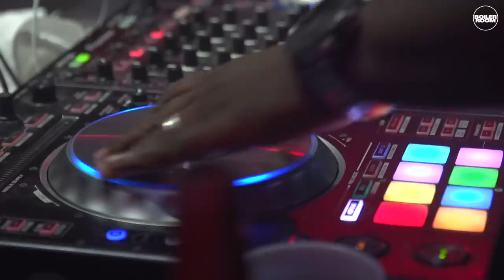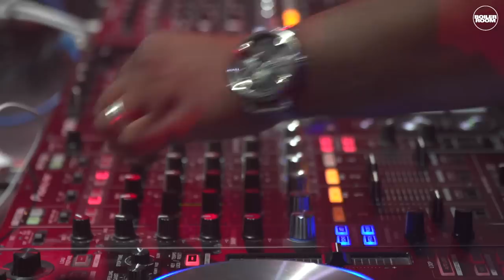DJ Michael Watts Boiler Room x Budweiser Houston DJ Set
► Legendary DJ and SwishaHouse founder Michael “5000” Watts played all the classics and brought out Lil Mario.